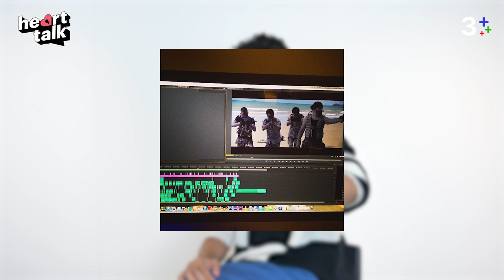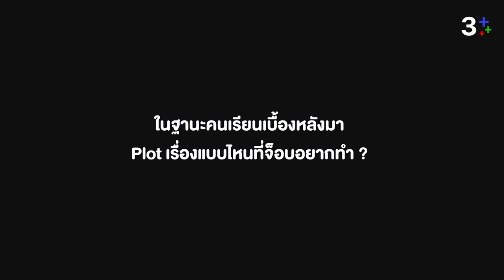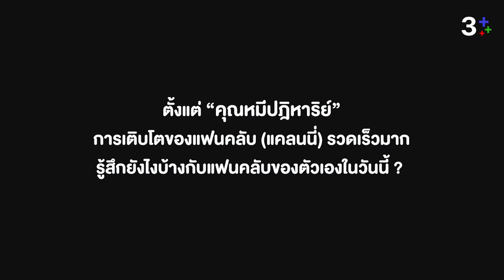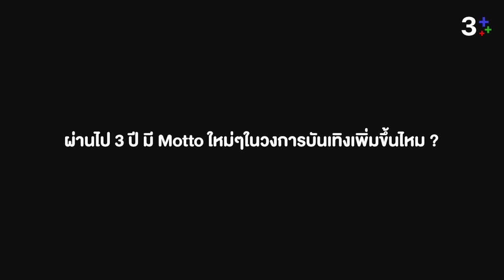Heart Talk With จ็อบ ธัชพล | 3Plus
เพราะเส้นทางการเป็นนักแสดงมันไม่ง่าย กว่าจะรู้ว่าตัวเองชอบอะไร จ็อบได้พิสูจน์ฝีมือกับสิ่งที่จ็อบรัก ให้กับแฟนๆได้เห็น ฟังเรื่องราวดีๆจากจ็อบ ธัชพล ใน Heart Talk